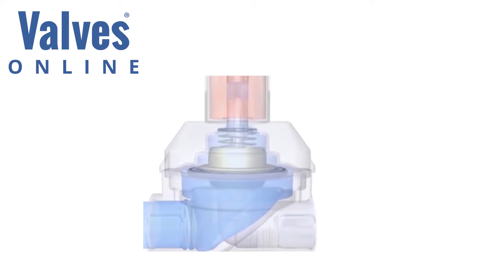How do Solenoid Valves Work? - Valves Online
What is a solenoid valve? How do they work? In this video, we take a quick look and demonstrate how a Solenoid Valve works.

Valves Online are fully equipped with a specialised state of the art valve/actuator build and test department. Making us the number one supplier for pneumatic and electric actuated ball, butterfly, knife gate and control valves used in numerous industries around the world.